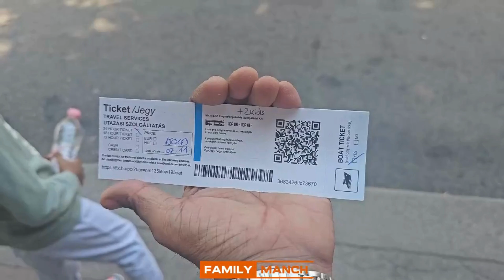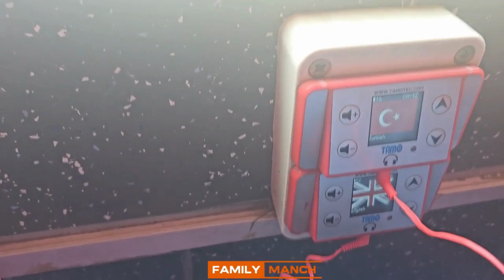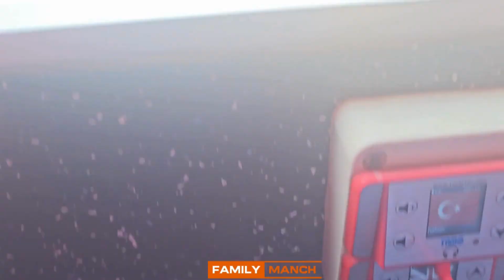City Tour in Budapest | City Sightseeing - Hop on Hop off Bus | Heroes Square | Series 3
Make the most of each moment when you travel.

Is Budapest good for a city break?
Is 1 day enough in Budapest?
What is the best way to see Budapest?
What you Cannot miss in Budapest?

I hope you enjoyed the video😊